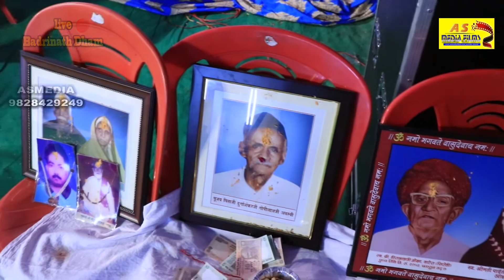|| बद्रीनाथ धाम लाइव ||श्रीमद भागवत कथा के तीसरे दिन का तीसरा भाग || अभिषेक जोशी || asmedia live||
||    ASMEDIA LIVE 2018 ||

SONG -        : MAHA BHAGWAT KATHA

SINGER  -     :    ABHISHEK JI MAHARAJ

CATEGORY -  :  DEVOTIONAL

DOP -              : ANIL CHOTIYA

CAMERA     : STUD!O AN!L

EDIT  -         : STUD!O AN!L

VFX  -

CC -